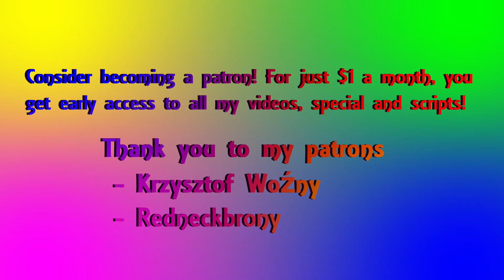"I'm A Lesbian" - MLP Comic Dub ( Applejack / Apple Bloom )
Applejack comes out to her sister Apple Bloom.

For special comic dubs and fanfictions I don't post here on Youtube, you can donate $1 for full access: